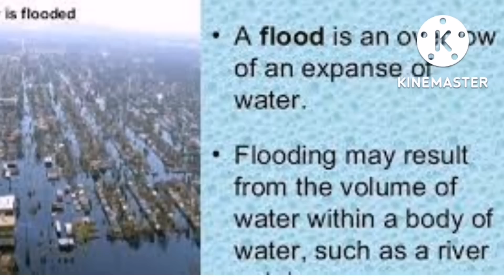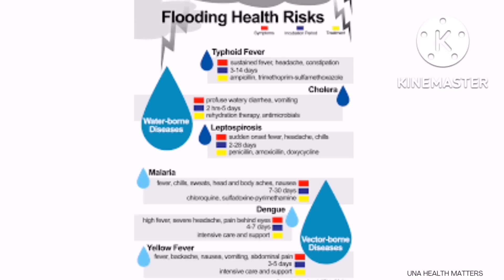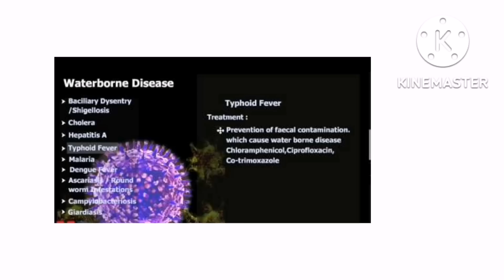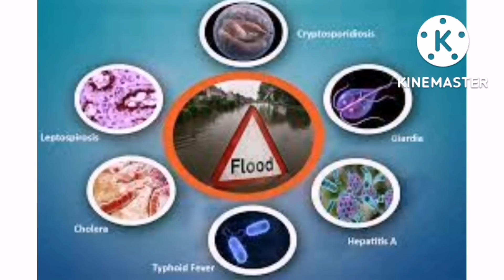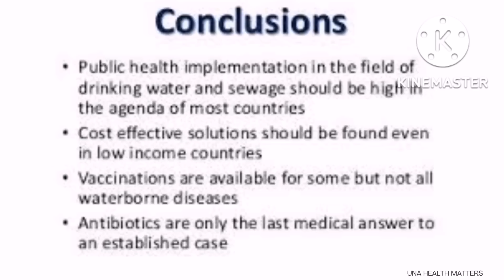Flood and Waterborne diseases in the South East of Nigeria and Kogi State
Flood and Waterborne diseases